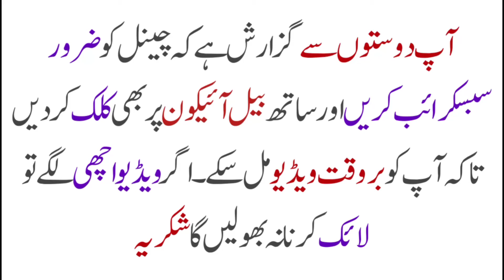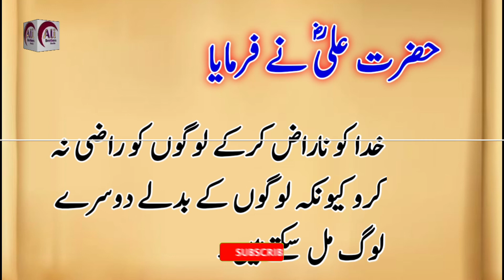Hazrat ali ke aqwal e zareen in urdu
Keep Smiling
Keep Loving
Keep Supporting

hadi tv 24
islamic duas
abid Raja
islamic hadees in urdu text
40 hadees
bukhari hades
hazrat muhammad saw ka farman
hadith
hadees
hadees sharif
zainab islamic tv
islamic quotes
Jumma Munaral WhatsApp Status
Jumma Mubarak
zubair masood voice
mufti menk
mufti tariq masood
naaz tv
haditv
hadi tv
whatsapp status hadees
urdu quotes
islam
Hadees in urdu
Hadees nabvi
Hades Mubarak in urdu
Hadees e kisa pdf
hadees in urdu with reference
hadees in urdu text
pyari hadees in urdu
Beautiful Hadees In Urdu
Best  hadees in  urdu
Hadees nabvi in urdu text
Hazrat Muhammad saw hadees in urdu
Islamic hadees
Hadees quran
Hadees urdu
hazrat muhammad saw ki hadees in urdu
allah ke rasool ne farmaya
hazrat muhammad s.a.w in urdu pdf
allah ke rasool ne farmaya in urdu
hazrat muhammad ki hadees in urdu
hazrat muhammad hadith in urdu
hazrat ali ka farman
huzoor ka farman
rasool saw ki hadees
nabi pak ka farman in urdu
aqwal e zareen in urdu hazrat ali
aqwal e zareen urdu images
aqwal e zareen in urdu text
urdu quotes in urdu text
sunehri  batain
anmol batain in urdu
sunehri batain in urdu text
sunehri batain hadees
islamic quotes from quran
hazrat muhammad saw history in urdu
hazrat muhammad saw in urdu
hazrat muhammad saw in urdu text
hazrat muhammad saw lif
dard bhare aqwal e zareen
aqwal e zareen hazrat ali ke
aqwal e zareen jumma mubara